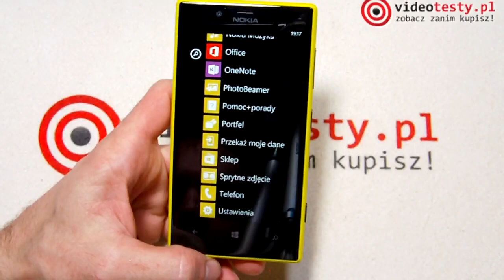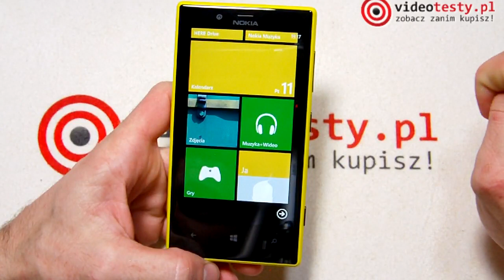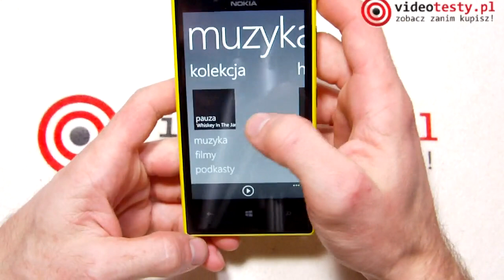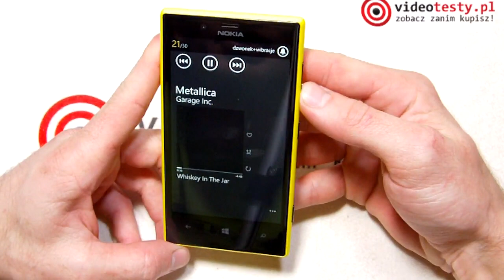Nokia Lumia 720 - videotesty.pl [RECENZJA]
Redakcja Portalu
VideoTesty.pl *